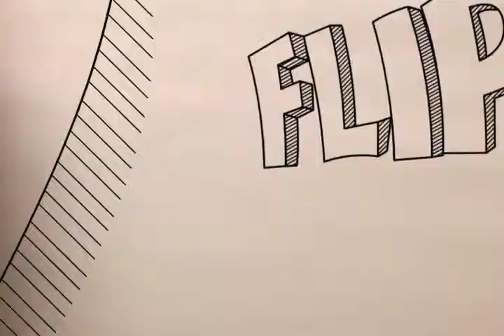Flips Art - Flipscipe de Persia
Michael Delgado se imaginó: "Flipscipe de Persia con la daga del relleno"

Jueves 22/11/11
Flips Art, ilustramos tu imaginación.